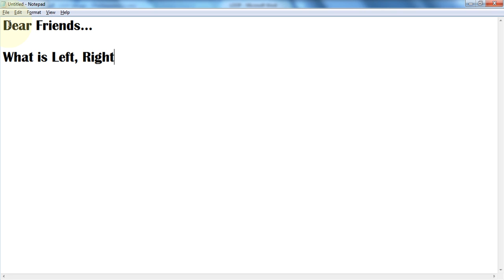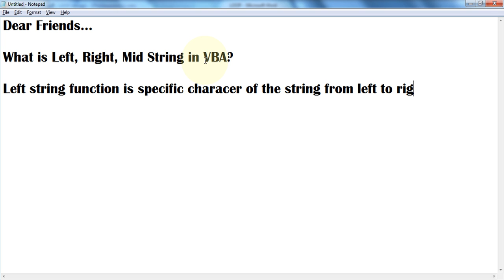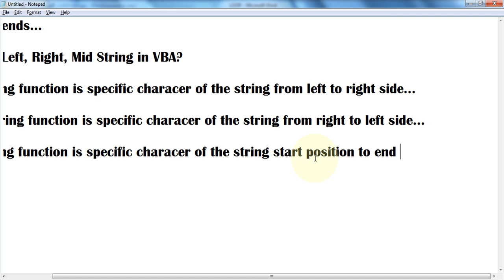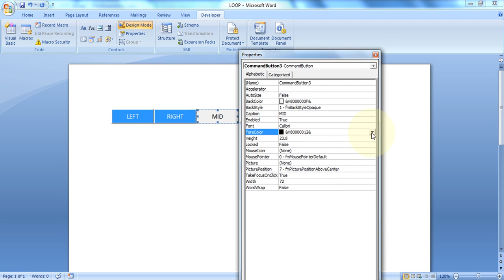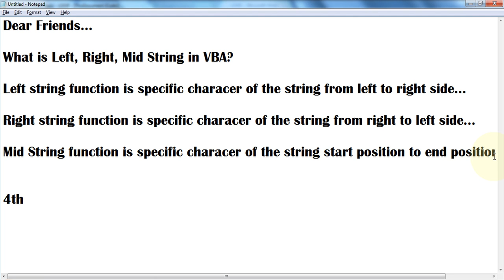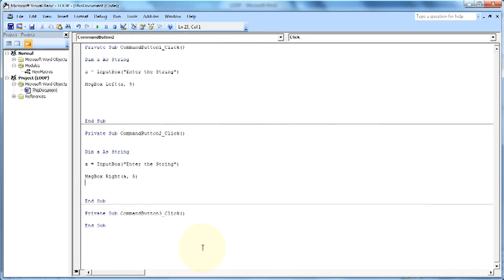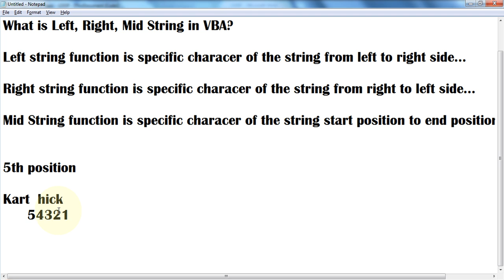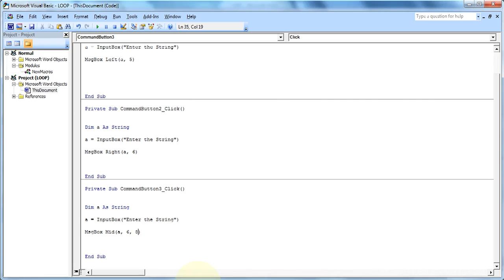Microsoft Word Left,right,mid Function in VBA